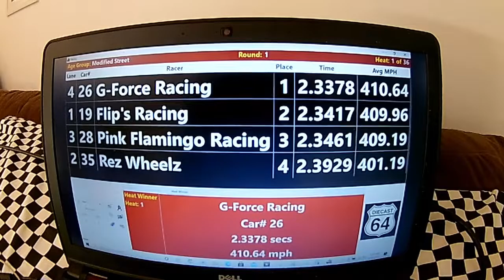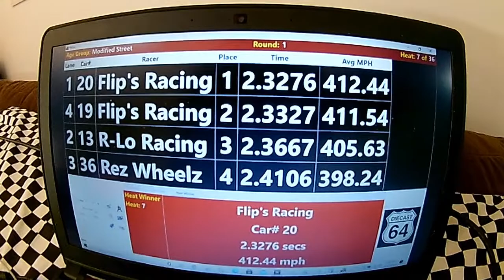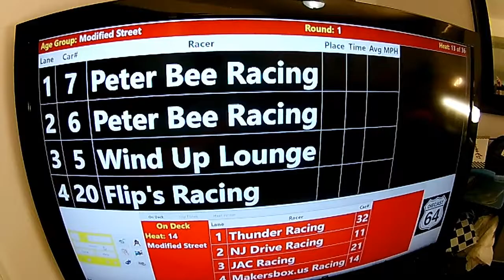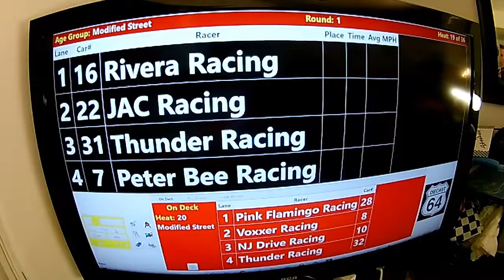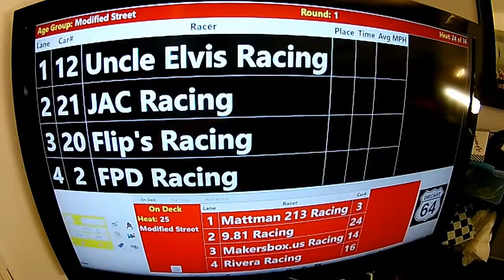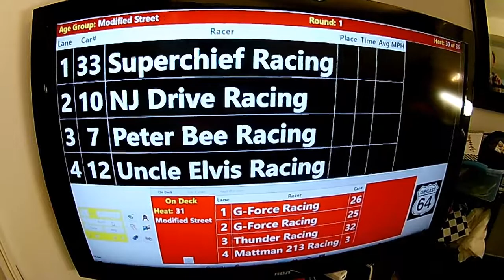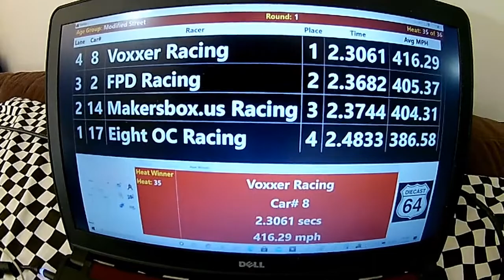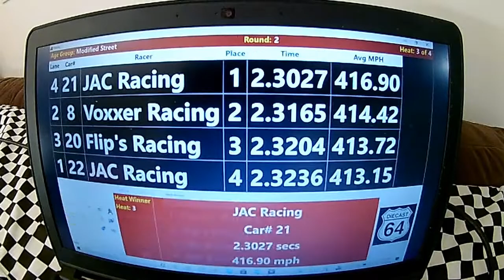Diecast Racing - Modified Street - Winter Nationals January 2021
Get ready for some great Hot Wheels racing action! This is our Modified Street race in the Diecast 64 Winter Nationals event.  We have mail-in races every other month with 4 different race classes.  If you're interested in racing your Hot Wheels or other diecast cars with us check out for more info.

You can check out full printed results for the races